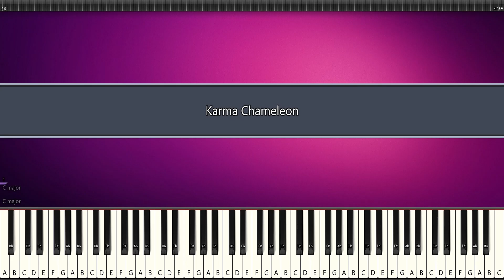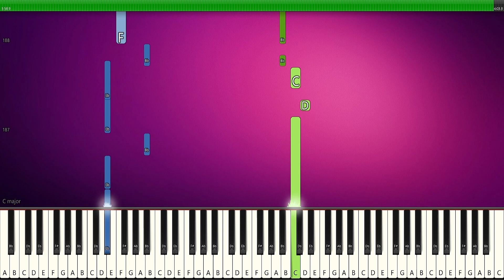Karma Chameleon - PIANO TUTORIAL